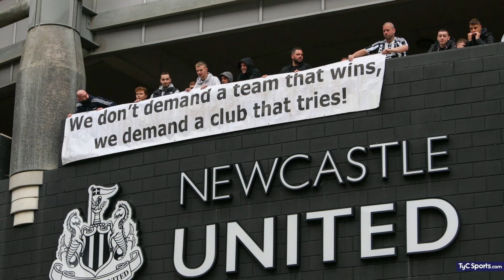💥 NEWCASTLE 💥 es el CLUB MÁS RICO DEL MUNDO 💸 | ¿CÓMO PUEDE APROVECHARSE EL BARÇA? | POSIBLES VENTAS